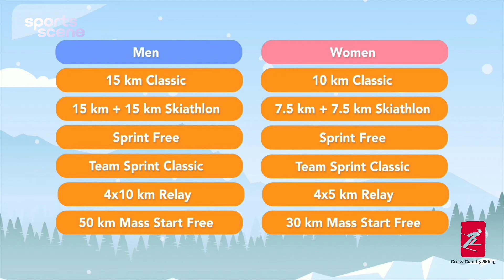Beijing 2022| One Minute One Sport -Cross-Country Skiing: Norway legend Bjorgen won record 15 medals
5th episode -CrossCountrySkiing

💪The sport which is also known as "ski marathon" takes place at the National Cross-Country Skiing Center in the Zhangjiakou Competition Zone at Beijing2022